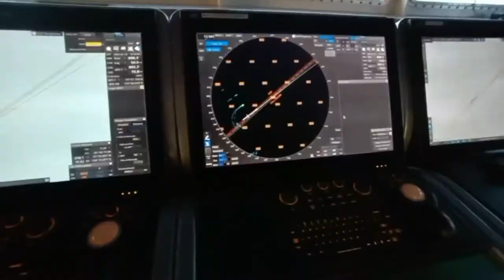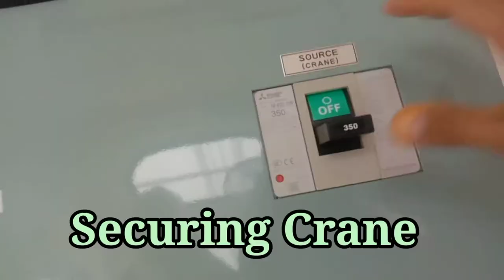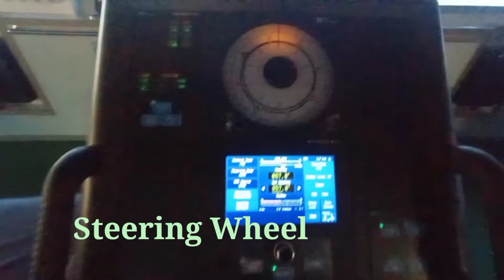Delivery of M/V Ability/Checking And Testing of all Equipments installed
I'm not duty that time,im taking a video for familiarization purposes,and With Permission to Officers,enjoy your watching and thanks.